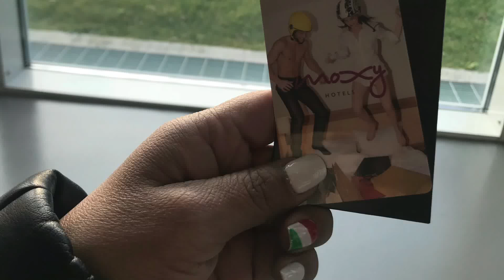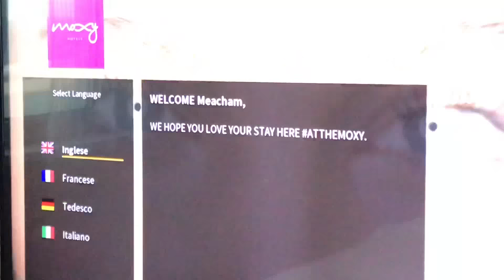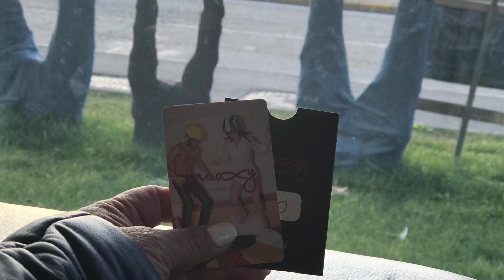Rooms at Moxy MilanMalpensa Airport with Cessy Meacham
Tour my room at the Moxy Hotel, part of the gran Marriot brand.
Moxy is fresh , convenient, innovating, and sustainable.
Their stuff at the bar